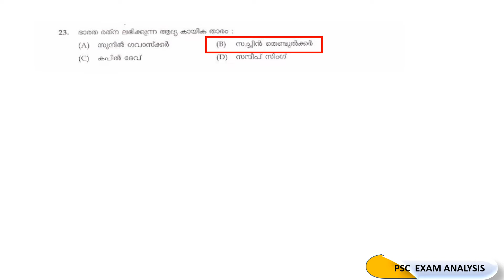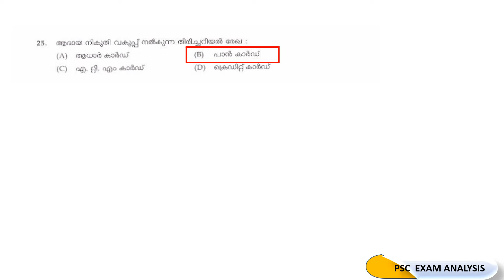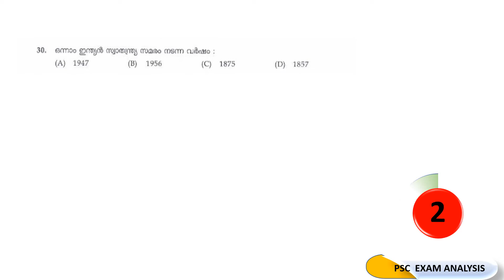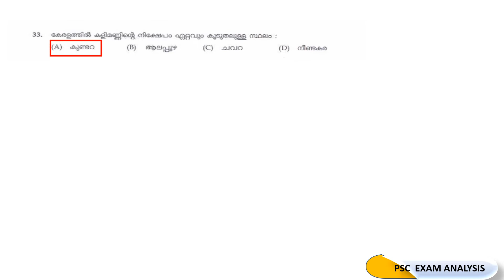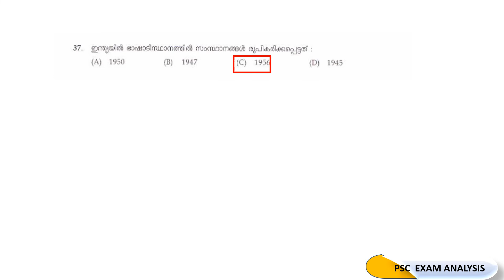kerala psc lgs mock test 3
In this video we included kerala psc previous year questions

lgs previous year question
lgs gk
lgs 2014
lgs syllabus
lgs 2020